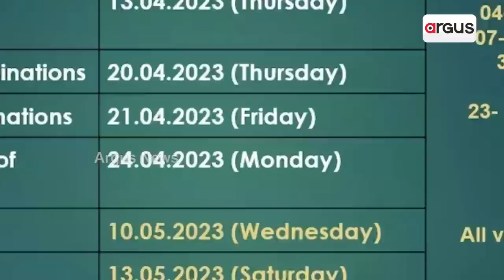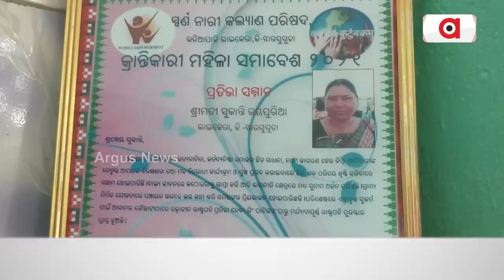Jharsuguda Assembly Constituency By-Poll On May 10